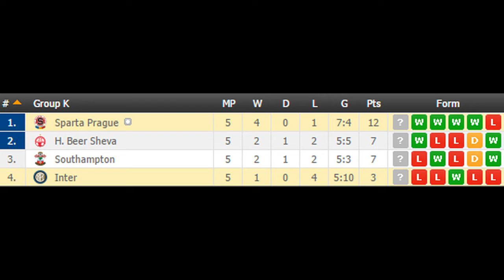Inter vs Sparta Prague PREDICTION (by 007Soccerpicks.com)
On 007soccerpicks.com you can find all informations you need about the match between Inter and Sparta Prague like: Inter   Sparta Prague TIPS, Inter   Sparta Prague Predictions, Inter  Sparta Prague HEAD TO HEAD Matches, Inter vs Sparta Prague ODDS and BETTING LINES!